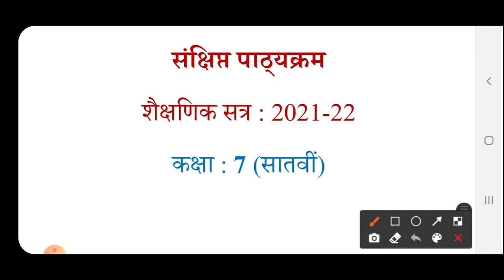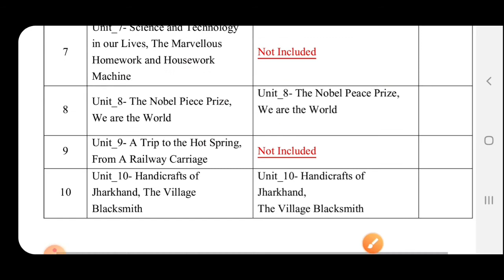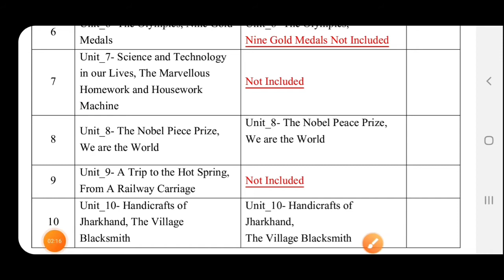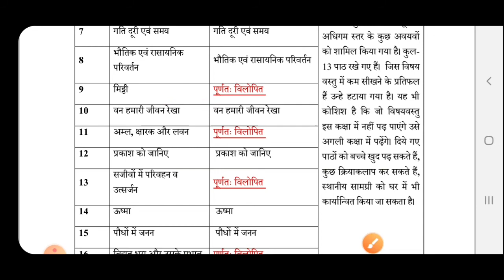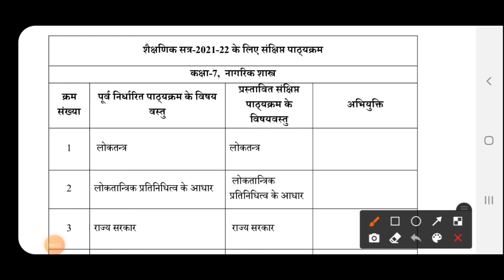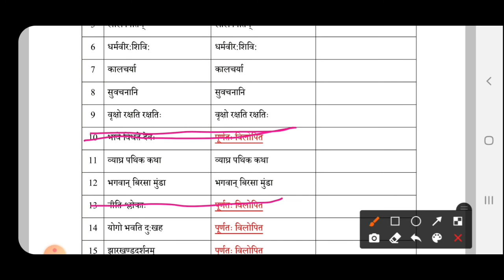jcert class 7 Syllabus 2022 |Jac class 7 Syllabus 2021-2022 | 7 Class New Syllabus 2022